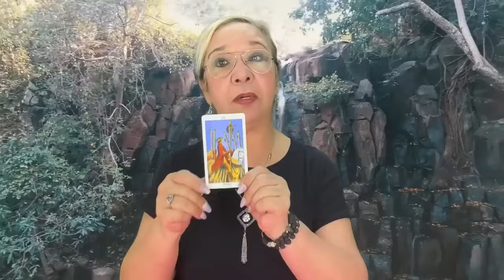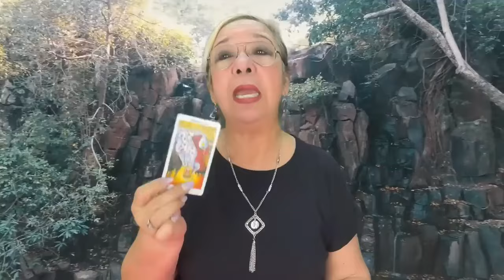Le fué muy mal! Pero viene lo bueno! AHORA QUE YA NO CONFÍAS TE QUIERE PEDIR OTRA OPORTUNIDAD!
Le fué muy mal! Pero viene lo bueno! Ahora que no con fías te quiere pedir otra oportunidad.

LECTURAS PERSONALES

Carmen